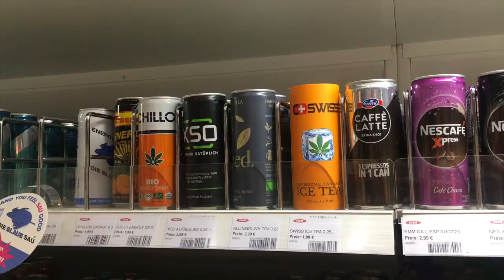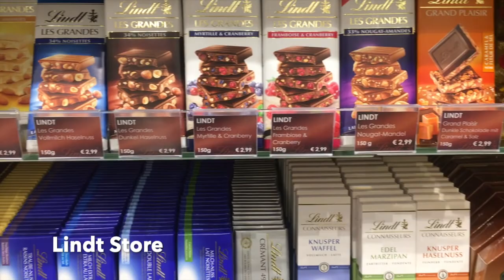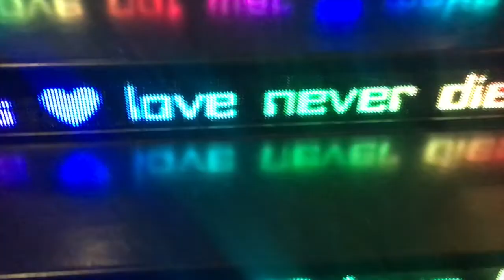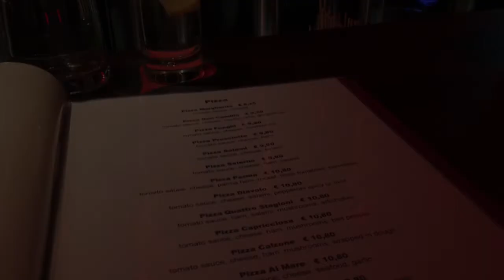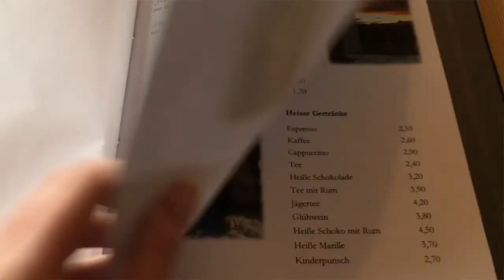Весенние каникулы в Украине и Австрии, Тироль // Ukraine and Austria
На вторую неделю марта выпали весенние каникулы, которые я провела во Львове (Украина) и Тироле (Австрия).

По официальным данным, во Львове проживает порядка 800 тыс. человек, но кажется, что этот город вмещает в себя гораздо больше ( по неоф. данным около 1 млн человек ).

Что посетить во Львове:

1.      Бесплатный тур ( The Free Walking Tour ) ;

2.      Обзорная площадка ‘Высокий замок’ ;

3.      Кафе ‘Цукор’ ( Cukor ) ;

4.      ‘Театр Пива’ ( The Beer Theatre ) ;

5.      Ресторан Бачевски ;

6.       Ресторан украинской современной кухни Гвара ( Gwara ) ;

В Австрии мы провели 1.5 дня в Инсбруке, где горы и реки перетекали в тучи, так красиво было.  Все места, обозначенные в видео, я особенно рекомендую, помимо обычной прогулки по городу.

Обязательно стоит посетить и ресторан с видом на Иннсбрук, который я указала в видео (кстати там же проходили Олимпийские игры в 90х, о чем напоминает огромный лыжный трамплин).

Рядом с Инсбруком находится музей Сваровски, стоит порядка 19 евро с человека, но я очень рекомендую. Из производства, они сумели сделать музей, лабиринт и несколько других Арт-объектов, от которых захватывает дух!

Катаясь в Альпах, не повторяйте моей ошибки и заранее нанесите слой солнцезащитного крема, периодически обновляя его. Я брала лыжи в аренду, что намного дешевле, если брать не на курорте, а в деревне поблизости.